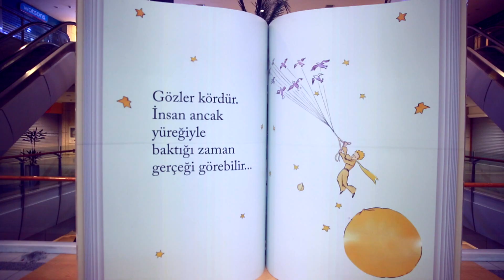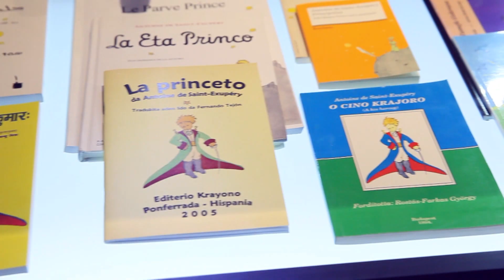Le Petit Prince @ Capitol AVM